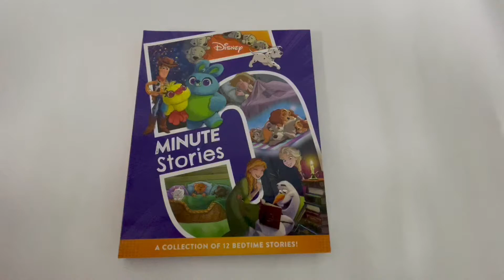9781801081504 Disney Bedtime Stories Collection Book with 12 Stories for Kids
Packed with 12 sleepy-time stories featuring your favourite Disney and Pixar characters! Each Tale is a perfect length to be read in just 5 minutes and follows Elsa, Woody, Mulan and more familiar faces on their fun adventures.

With these stories written to be read in 5 minutes, parents will love to read a different story to their child each night in this bedtime themed book

Format Paperback l 192 pages
Dimensions 198 x 248 x 20 mm
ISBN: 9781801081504